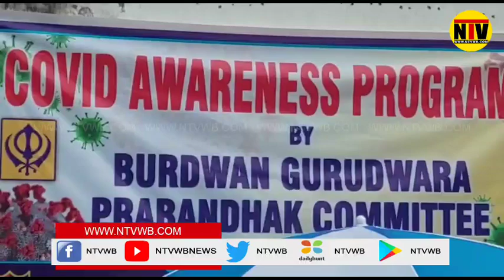করোনা তৃতীয় ঢেউ আছড়ে পড়ার আগেই সচেতন করতে শিখ সম্প্রদায়